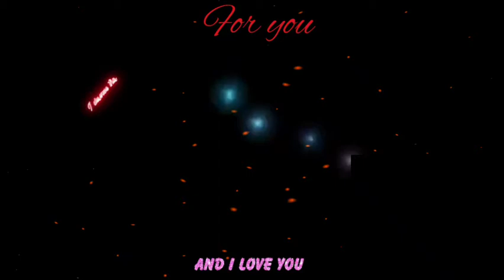Vo meri jaan😘h Vo meri jaanam😘🙈missyou🥺😢(Vo ladka nhi Zindagi h meri😘🙊) romantic whatsapp status🥰🥰